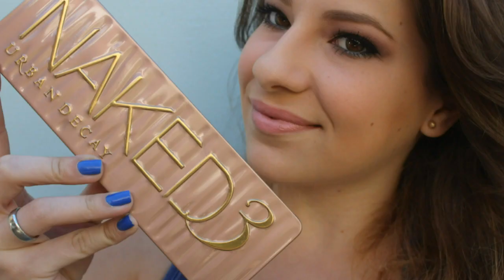Maquiagem com Naked 3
*Importante*